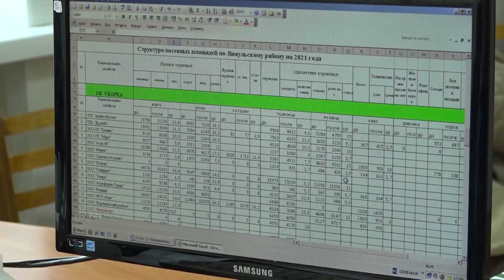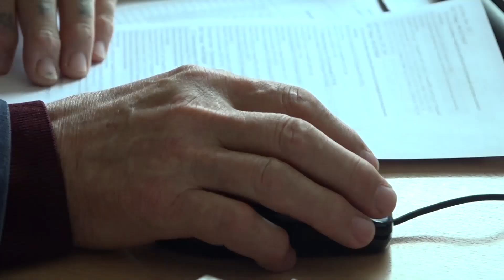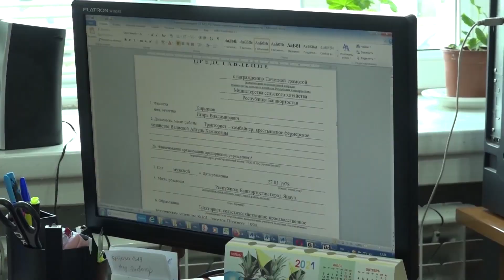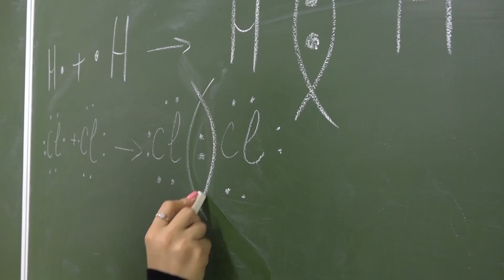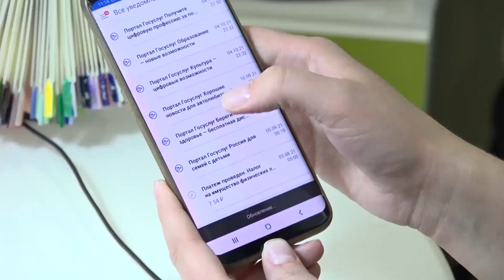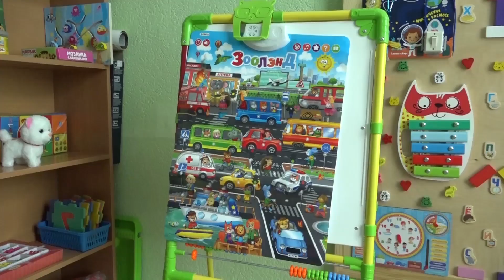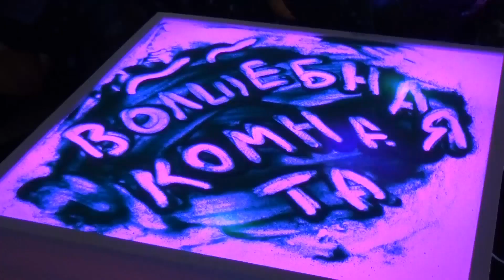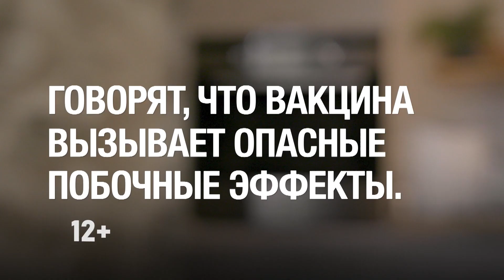Итоги от 23 октября 2021 г. Янаул